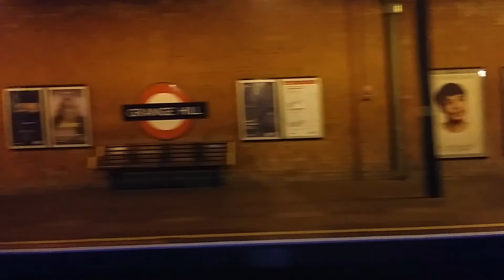RA522 Ghost train ride Halowe'en 2019